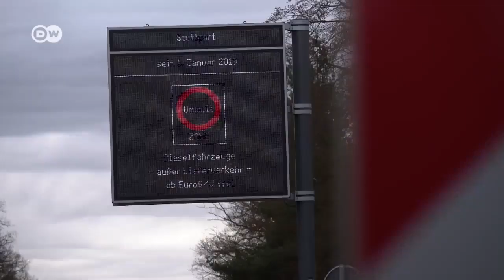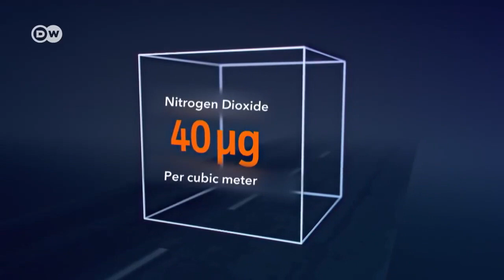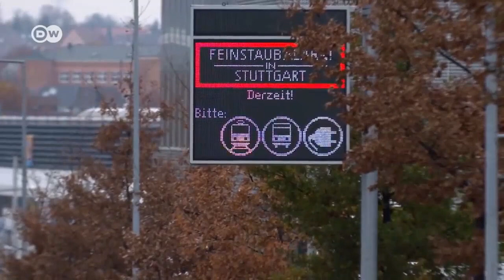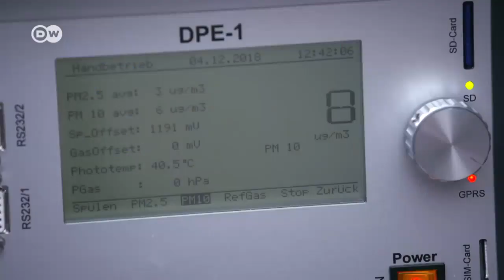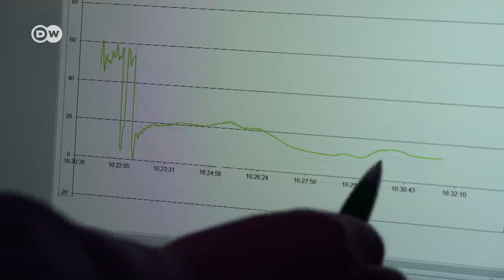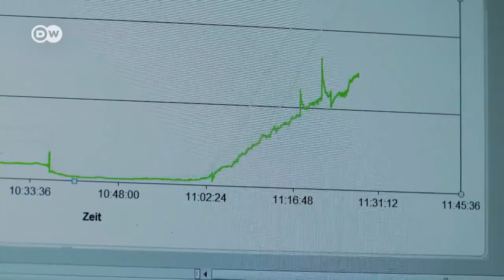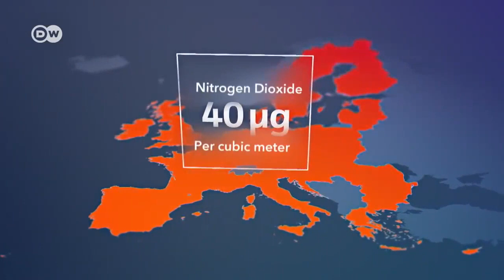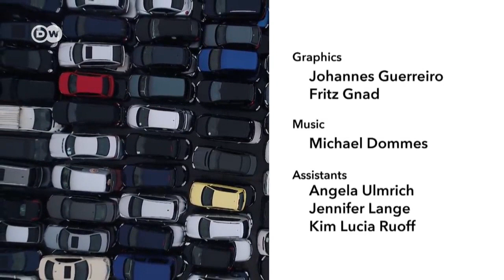The diesel disaster DW Documentary // Why Was This Deleted?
Documentary With Data About Diesel